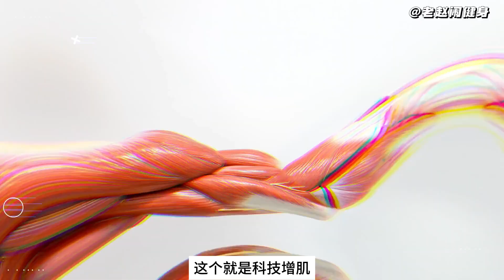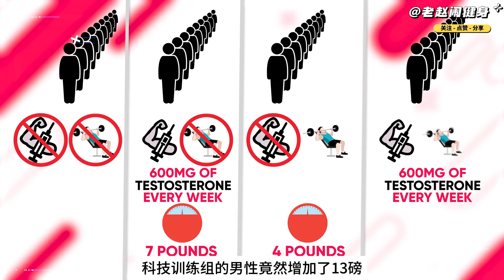科技增肌咋回事|健身 |健美 |肌肉 |增肌 |健身運動 |bodybuilding |muscle |chris bumstead | larry wheels| 健力